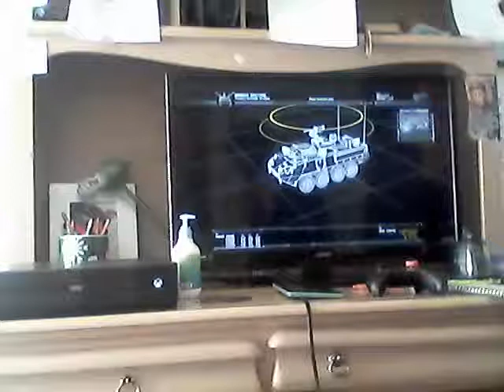CALL OF DUTY MODERN WARFARE 2 REMASTERED EXODUS MISSION WALKTHROUGH on Veteran Difficulty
Hello everyone,
Today I will be showing you how to complete the Exodus Mission on Veteran difficulty. I will be showing you tips and tricks on how to complete this mission on Veteran.